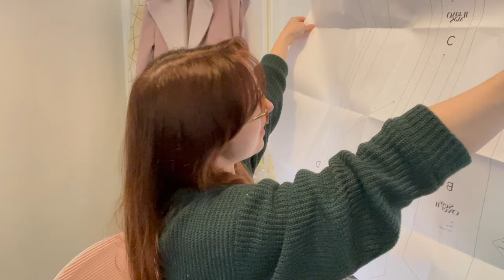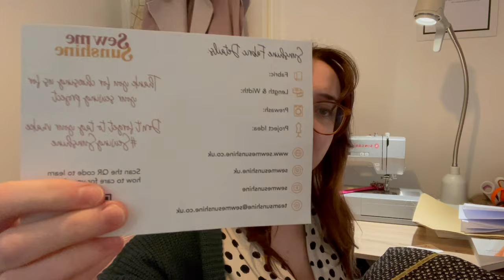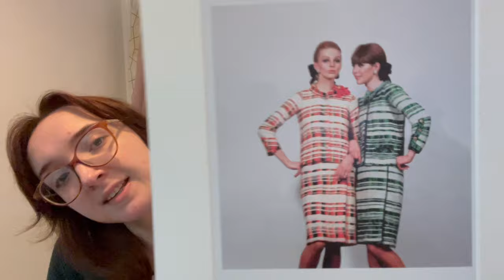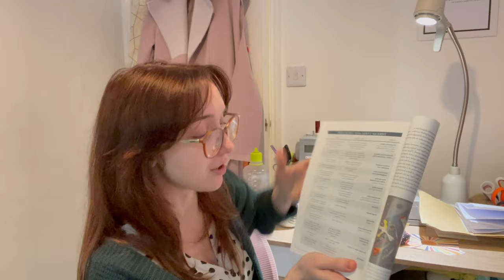My January Sewing Plans + My Favourite New Fabrics and Patterns | So What If I Sew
One week in to 2024 and I suddenly realised that I'd rather like to sew something in January! Plus after setting my make nine challenge I wanted to break down the challenge into smaller goals as part of my January plans. So here we go! This vlog is all about what I've got on my sewing table, the new patterns I've acquired in the new years sale, the new fabrics I've bought, and what my plans are this month.

Amy Winwood Watermelon Dress
Couture Sewing Techniques Claire B Shaeffer

Enjoyed this content and want to hear more from me? Well fear not, I constantly talk into my instagram and show my makes on @sowhatifisew and I also have my blog where I talk about my projects in depth as well my experiences of giving up fast fashion.